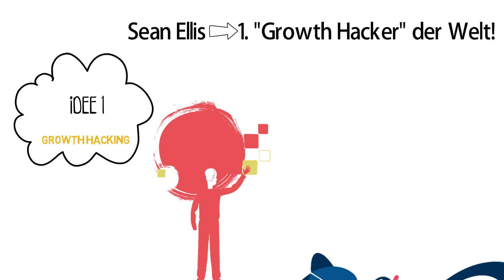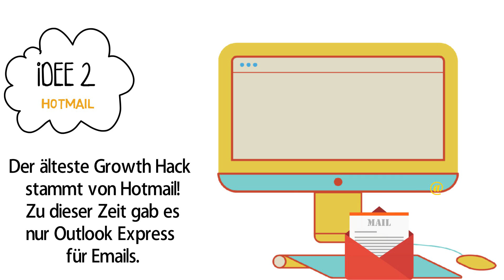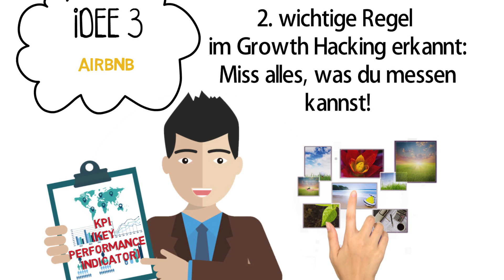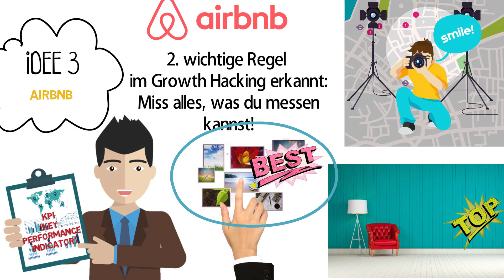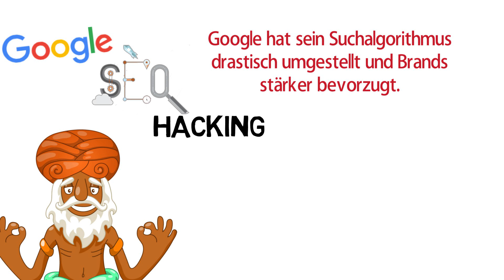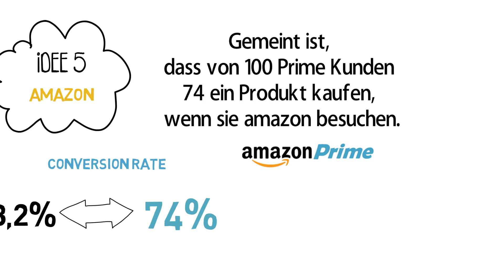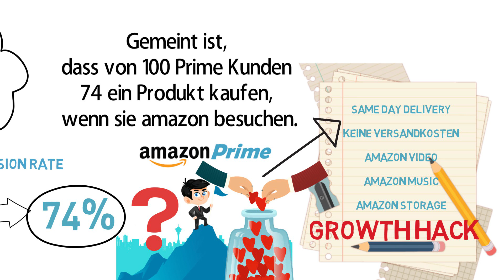BEKANNTER DURCH GROWTH HACKING? 5 IDEEN für STARTUP MARKETING UND GROWTH HACKER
Wikipedia schreibt: GrowthHacking ist eine Marketing-Technik, die von Startups entwickelt wurde, um mit Kreativität, analytischem Denken und dem Einsatz von Social Media den Absatz zu fördern und Bekanntheit zu erlangen.

In dieser Folge beschreiben wir was Growth Hacking eigentlich ist und anhand von Beispielen wie man damit mehr Erfolg im Social Media Marketing hat. Das Video beruht auf Praxis und Erfahrung im Umgang mit den Growth Hacking Tools. Im Podcast gehen wir noch ausführlicher auf einige Punkte ein und sprechen auch strittige Ideen an. Macht was draus! Euer Dave

Shout out an DANIEL BRACHT für die Zusammenarbeit an dieser Folge.

Bildquellen:
Coca-Cola Logo:

Google Logo By Google Inc. [Public domain], via Wikimedia Commons

🍻 NETWORKING? 🥂
► Werde Mitglied in der 5 IDEEN Community für Unternehmer und Investoren

5 IDEEN ist eine Produktion von
FROG MOTION MEDIA